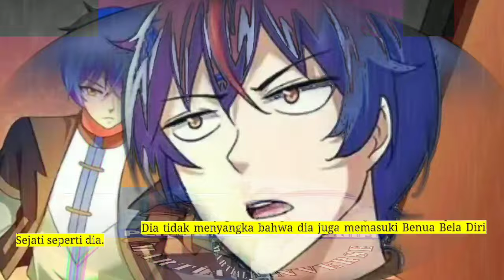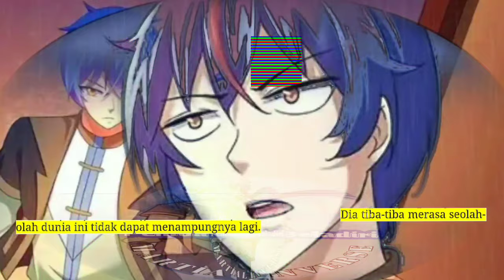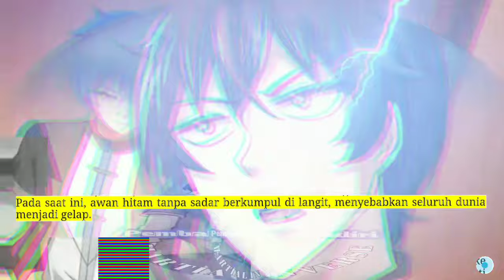Pembalikan Beladiri season 214